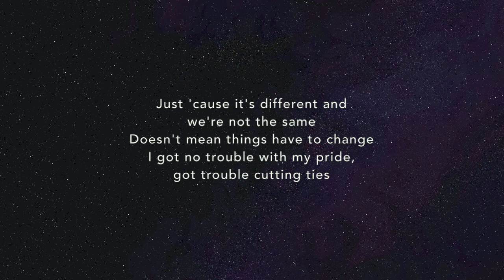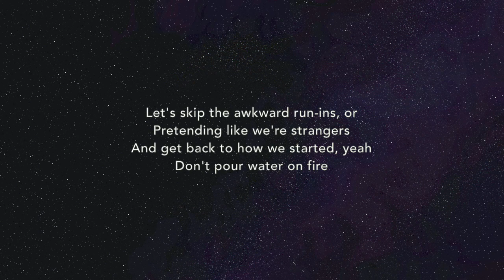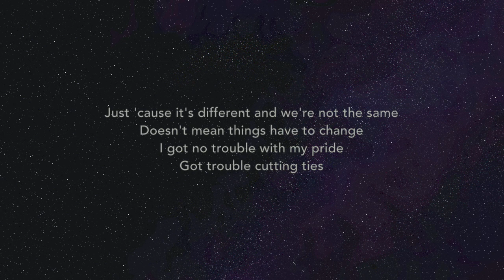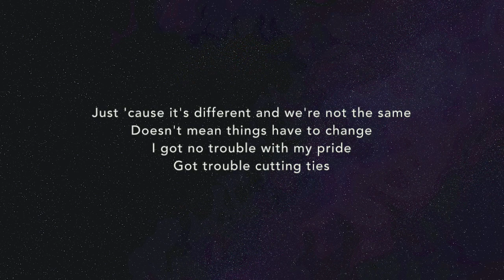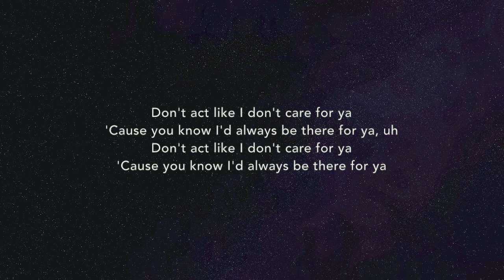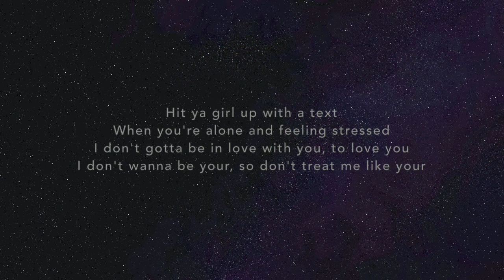[Instrumental/karaoke] Kiana Lede - EX [+Lyrics]